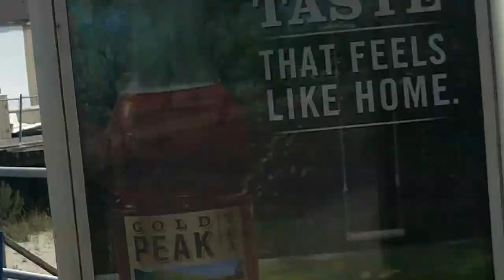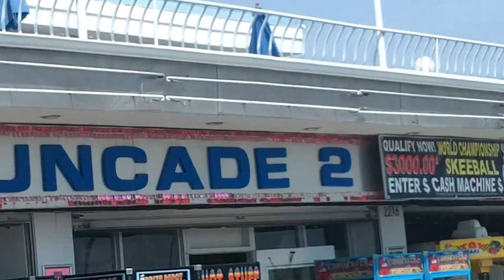Walking the WIldwood NJ Boardwalk 2012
When you want to come to the Jersey Shore click on the Jersey App and find all of the excitement and things there are to do at the shore in New Jersey. From great restaurants and casinos to the best beach in the world plus great fishing